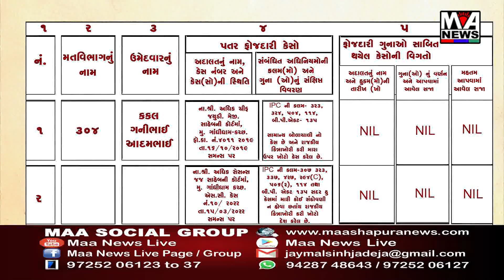નખત્રાણાના નિરોણા ગામે નવી મસ્જિદના પ્રોગ્રામમાં મહાનુભવો તથા ગામના અગ્રણીઓ ઉપસ્થિત રહ્યા